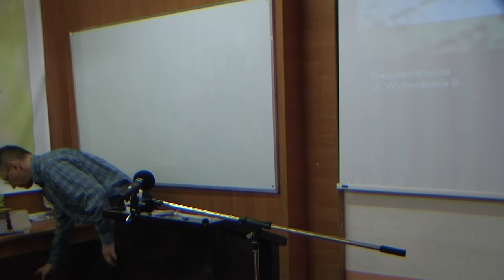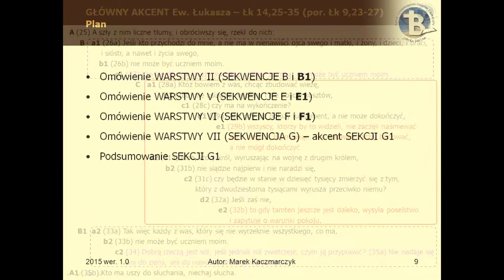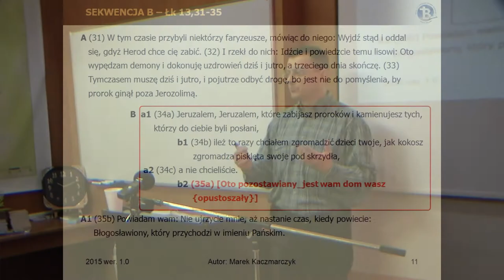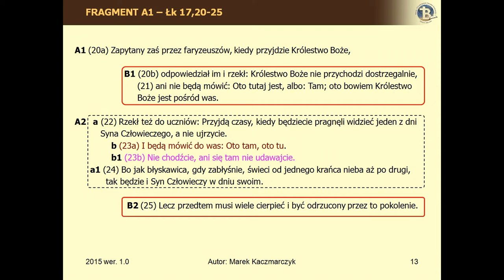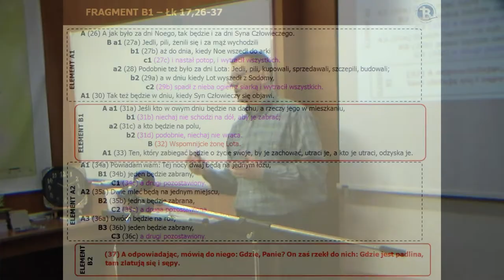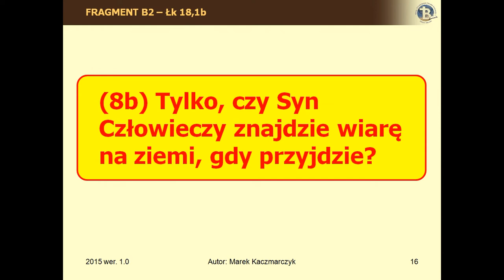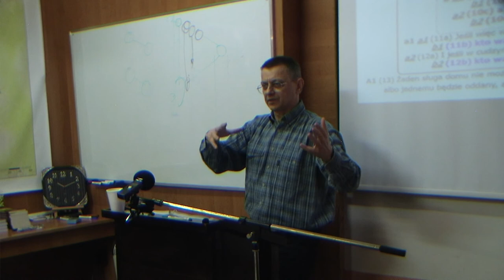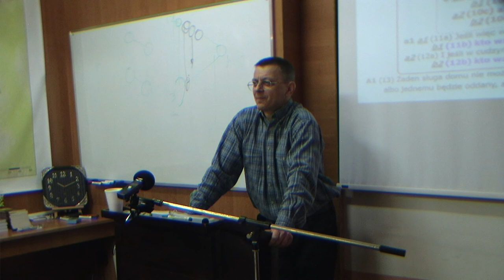BEREA - Ewangelia Łukasza Cz.II /10